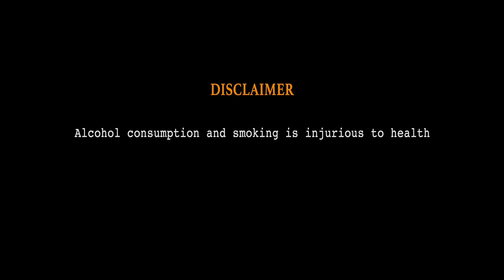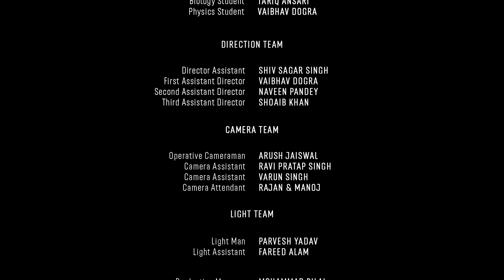Aarakshan - The Reservation | New Web Series | Episode - 3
Story of a Dalit medical student who faces discrimination and bias only due to his lower caste, and one day he decides to break the system and do something like the whole nation will shake up.